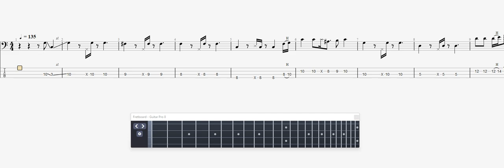Mayday Let it out BASS GUITAR TAB